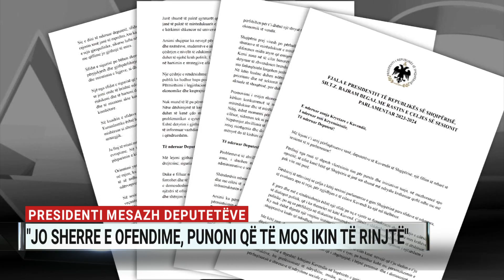Presidenti mesazh deputetëve: Jo sherre e ofendime, punoni që të mos ikin të rinjtë